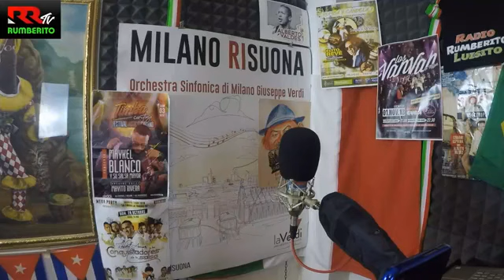Exclusive, 10 Anniversary Barbaro Fines Y Su Mayimbe Live Concert from Lima - Perù Followed by RRTV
Exclusive, 10 Anniversary Barbaro Fines Y Su Mayimbe Live Concert, from  Lima - Perù 🔥🌎Followed by Luisito, Rumberito Radio Tv, Milan - Italy

Absolutely NO profit is being made. The purpose of this video is to shed light on a somewhat lost musical genre, and to share the music gems, all of which is long out of print and rare.

DESCARGO DE RESPONSABILIDAD DE DERECHOS DE AUTOR Según la Sección 107 de la Ley de Derechos de Autor de 1976, se permite el "uso justo" para fines tales como críticas, comentarios, informes de noticias, enseñanza, becas e investigación, Promoción exclusiva. El uso justo es un uso permitido por los estatutos de derechos de autor que de otro modo podría estar infringiendo. El uso personal, educativo o sin fines de lucro inclina la balanza a favor del uso justo. Esta canción es de uso legítimo según la ley de derechos de autor de EE. UU. En Europa y América Latina porque es (1) No comercial (2) de naturaleza transformadora (3) no compite con el trabajo original y no podría tener ningún efecto negativo en su mercado.

Absolutamente NO se está obteniendo ningún beneficio. El propósito de este video es arrojar luz sobre un género musical algo perdido y compartir las joyas de la música, todo lo cual está agotado y es poco común.